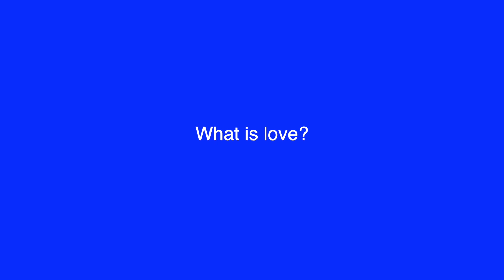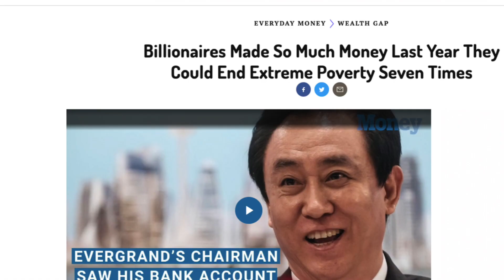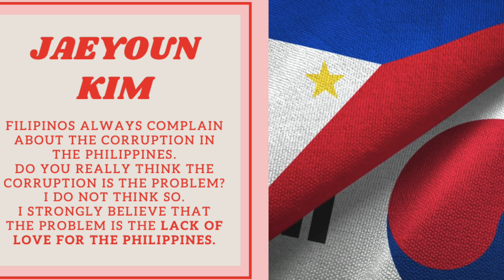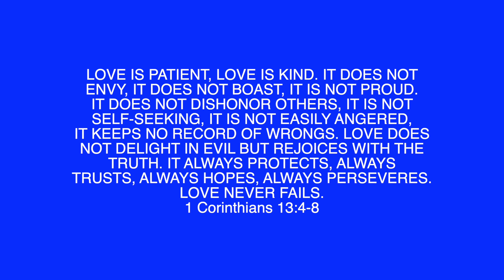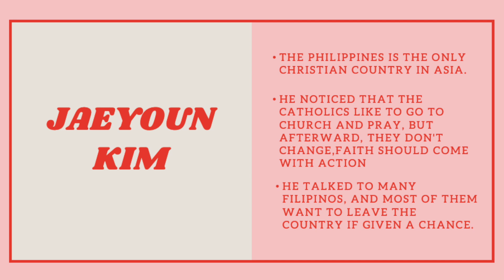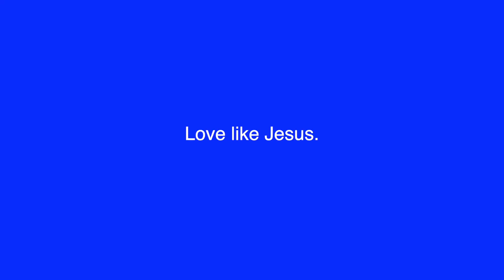🔴 SHOCKING TRUTH! CORRUPTION ba talaga ang totoong problema ng PILIPINAS?? | Adrian Milag 📺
FREE Tag-Lish Ebook: Five Powerful Life Lessons I Learned As A Single Dad.

ask 4 favors:
4. Comment or Leave a message.